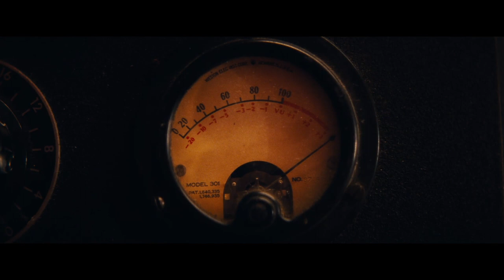BABYLON | Official Trailer | Paramount Movies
Check out this extended preview of the epic marvel known as Babylon. Experience the magic of movies in the 1920s as we see Brad Pitt, Margot Robbie, and Diego Calva try to get the last shot of the day!

Featuring: Brad Pitt, Margot Robbie, Jean Smart, Diego Calva, Jovan Adepo, Li Jun Li, Tobey Maguire, Olivia Wilde